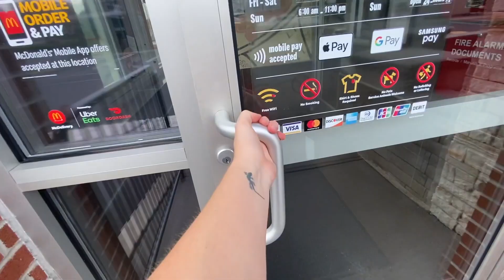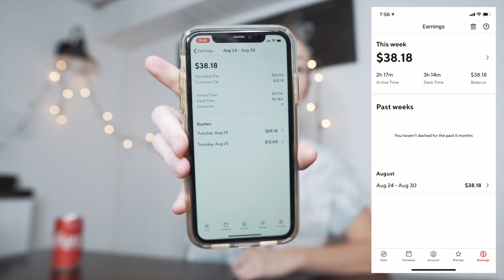I Tried DoorDash For A Day (BEGINNER) | Side Hustles 2020 | My First Day As A Dasher!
I tried the DoorDash side hustle for a day as a complete beginner and this is what happened!

ONLINE BUSINESS TOOLS I USE AND HIGHLY RECOMMEND

GEAR & OTHER TOOLS I USE TO MAKE VIDS